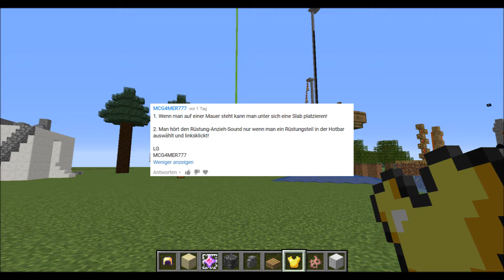Minecraft Fakten #219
Skype : Streetmaster2000
Meistens benutze ich Musik von Monstercat und GalaxyMusic.